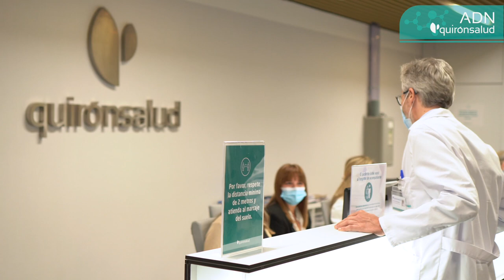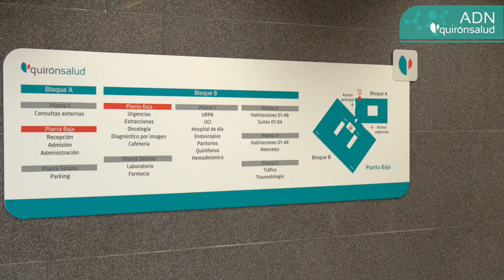ADN Quirónsalud: Rafael Cuenca, médico internista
La Medicina Interna se encarga del abordaje integral de nuestros pacientes adultos, y por ello requiere estar en contacto con el resto de especialidades de cara a ofrecer siempre los mejores cuidados. Un papel que ha demostrado ser clave durante la pandemia, a la hora de coordinar la atención de los pacientes con covid-19, como nos cuenta Rafael Cuenca, jefe del Servicio de Medicina Interna del Hospital Quirónsalud Córdoba.